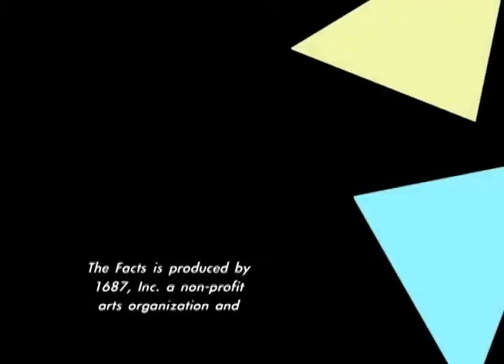Slice of THE FACTS: Detecting child abuse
The Facts is a TV/web series produced in New York City.  Each episode is either a music-story (using composed and improvised music and story), or a rehearsal for a music-story, or a discussion between scholars and experts.  This is a section of a discussion.